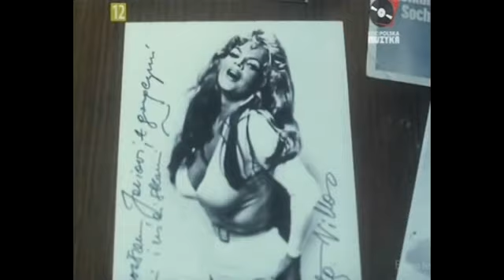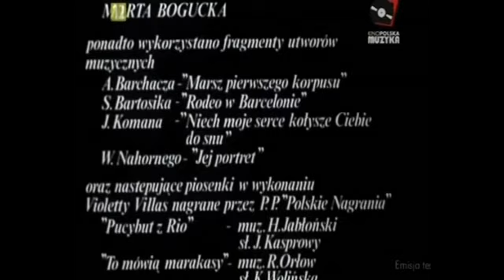Violetta Villas - SNY I MARZENIA z 1983 r.-- kadry z noweli Pawła Pitery „SEN O VIOLETCIE"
Sny i marzenia - polski film obyczajowy z 1983 roku, składający się dwóch nowel: „Sen o Violetcie" oraz „Do widzenia, kochani". Pierwszą nowelę nakręcił Paweł Pitera, drugą Janusz Petelski.

„Sen o Violetcie"
Jan Karolak jest niezaradnym, samotnym mężczyzną po trzydziestce. Pracuje jako konserwator urządzeń hydraulicznych na wiślańskiej barce wydobywającej piasek. Nocami pisze opowiadanie o szczęśliwej miłości robotnika do wielkiej gwiazdy. Jego muzą jest Violetta Villas. Po wielu perturbacjach opowiadanie Karolaka, przerobione przez literata na monodram i wysłane na konkurs, zdobywa nagrodę. Jaś ma wystąpić w programie telewizyjnym. Specjalnie dla niego zaśpiewa Violetta Villas.

EKIPA
Reżyseria: Paweł Pitera
Scenariusz: Paweł Pitera
Zdjęcia: Grzegorz Kędzierski
Scenografia: Andrzej Rafał Waltenberger
Obsada aktorska: Alfred Freudenheim (Rebko, kierownik Karolaka), Janusz Kłosiński (Jan Karolak), Stanisław Manturzewski (literat Stanisław), Kazimiera Utrata (matka Karolaka), Violetta Villas (występuje w roli samej siebie), Zbigniew Bartosiewicz (Barłoga), Zbigniew Buczkowski (Jureczek), Marian Glinka (urzędnik), Władysław Kornak (minister), Włodzimierz Liksza (dyrektor teatru), Edward Narkiewicz (kombatant), Marek Piwowski (reżyser Antoni), Stanisław Rumiński (kanałowy), Tatiana Sosna-Sarno (Starska)